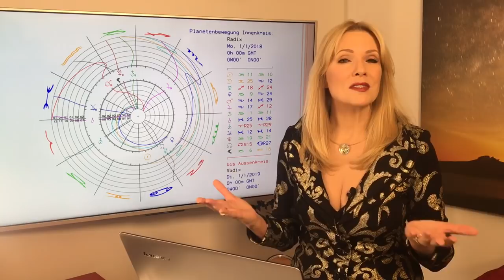Sternzeichen Jungfrau: Dein Jahreshoroskop 2018 (Teil 1)